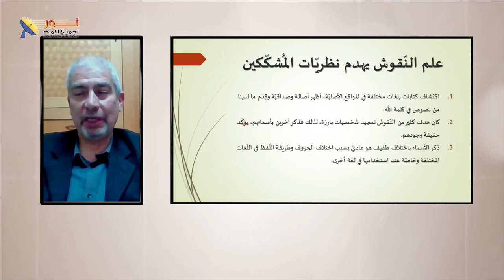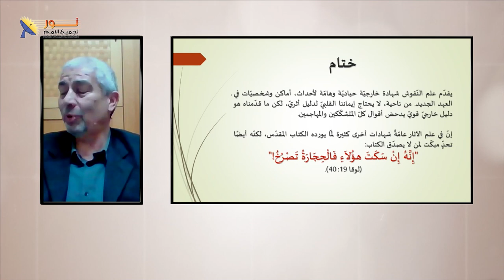622 علم النقوش يهدم نظريات المشككين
علم النقوش يهدم نظريات المشككين